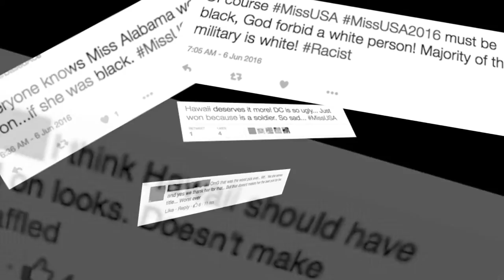Miss USArmy: Adversity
Part 2 of 4 on our series featuring Miss USA 2016, Capt. Deshauna Barber, Commander 988th Quartermaster Detachment. In this episode, Barber talks about achieving success in the face of adversity.